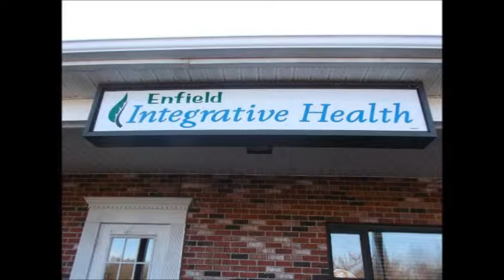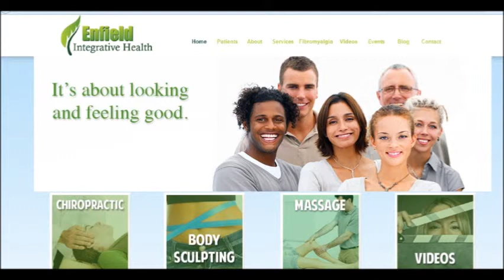Enfield Integrative Health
Founded in 2000 Enfield Pain Clinic opened its doors with the goal of working with patients that dealt with chronic pain and just couldn’t get the help or answers with any other form of care.

Rebranded in 2013 as Enfield Integrative Health, the office has expanded its vision and services as an Integrative “look good feel good” commitment serving Enfield, Suffield, Windsor and Hartford, Somers, Stafford Springs  as well as our neighbors in Springfield Massachusetts.

Our goal is to help as many people as possible to regain confidence and pride in the way they look, and feel. We’re committed to helping you lose that last inch or two of belly fat, love handles as well as thigh fat that exercise and diet just don’t seem to help. Through the amazing process of Cavi-Lipo; an alternative to liposuction we will help you reshape your body with no scarring, soreness or downtime.

Our chiropractic services focus on resolving back pain, neck pain, migraines, and fibromyalgia. Dr. Langone’s research during the writing of his most recent book “fibromyalgia, New Science, Real Hope” as well as over 25 years of experience brings unique perspective and solutions to chronic pain.

 Enfield Integrative Health’s massage services offer a unique and clinical approach. Nathan Fay Board Certfied Licensed Massage Therapist (Lic # 4579) has been in practice for over 8 years. Nathan focuses on Medical/Clinical soft tissue work, with several goals in mind- to restore fluid movement, improve poor postural patterns and reduce pain patterns.

It will be our pleasure to help you accomplish your health and beauty goals. We have an amazing eclectic approach that will complement any and all of your needs. Finding what works best for you we can work with your individual needs. Nutritional counseling, Kinesio-Taping Reiki, strength training, and detoxification programs are just some . Your goals are our goals; to help you live your best life, whether it be pain free movement or working towards a  body that looks great in that special pair of jeans, bathing suit or dress.